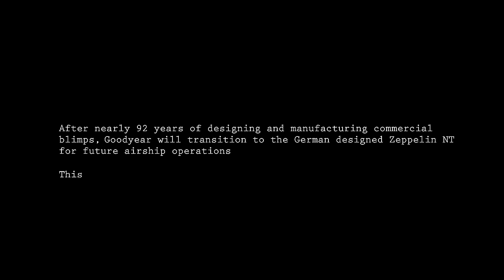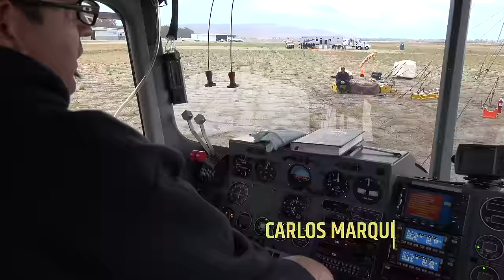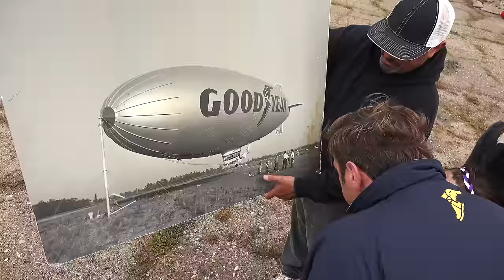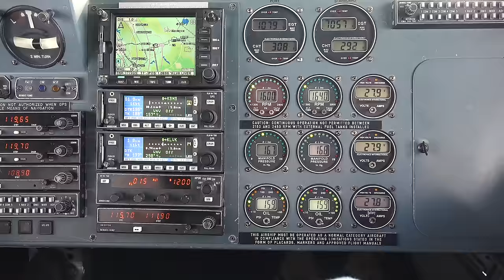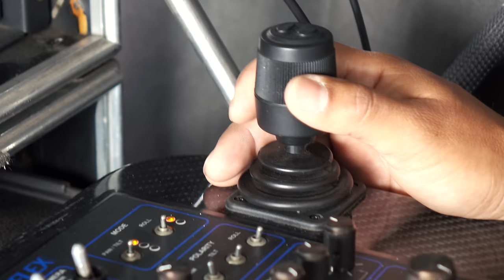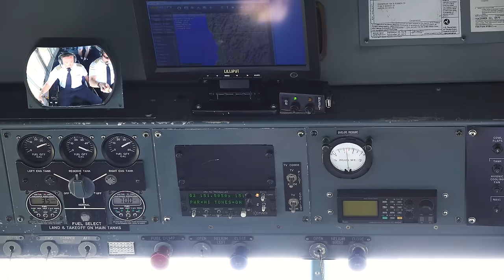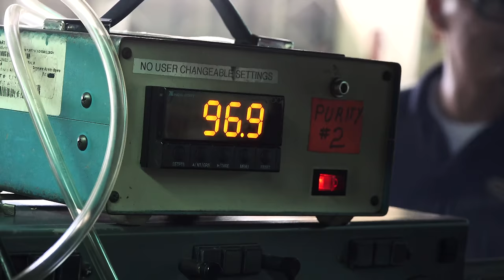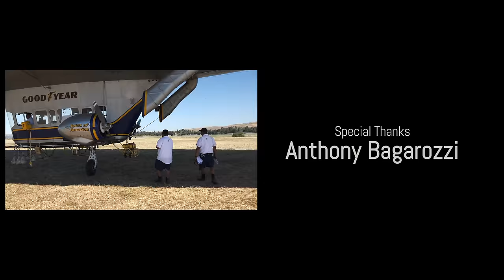The Good Years: A Blimpumentary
[NOTE: Blu-Rays and DVDs no longer have a piece of the blimp.]

After 92 years of designing, manufacturing and operating their own blimps, The Goodyear Tire & Rubber Company has moved to an all new airship, the Zeppelin NT.  Follow one of the last blimps as she makes her final flights into retirement, and ultimately history.

Witness what it takes to operate the blimp, see views from vantage points no one has ever seen before, and get a glimpse of what it’s like to be a crew member working for one of the most recognizable American icons.

You’ll laugh.  You’ll cry.  You’ll see a side of the blimp no one has ever seen before.  Filmed in 4K UltraHD.

*This documentary is NOT made or endorsed by The Goodyear Tire & Rubber Company.  “Goodyear,” “The Goodyear Blimp” and other company and product logos and names are trademarks or registered trademarks of The Goodyear Tire & Rubber Company.